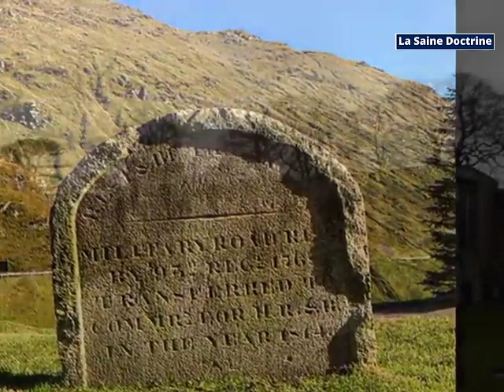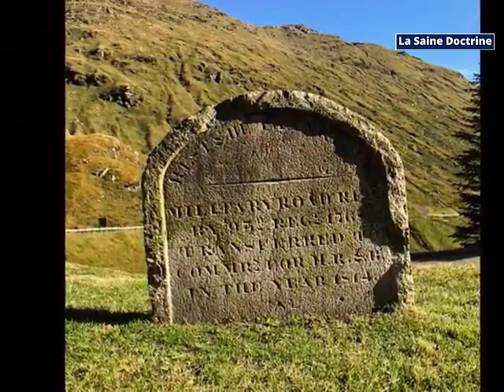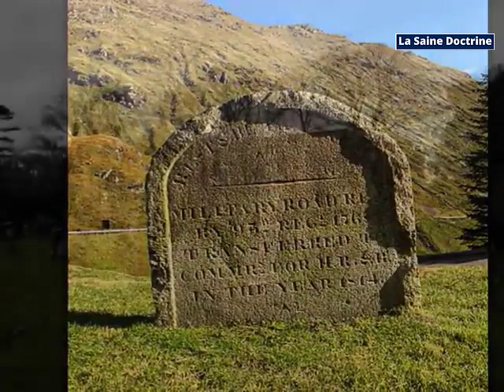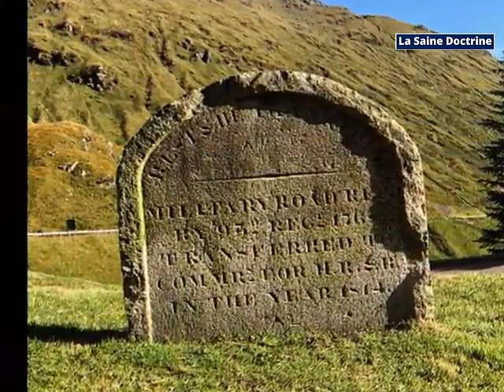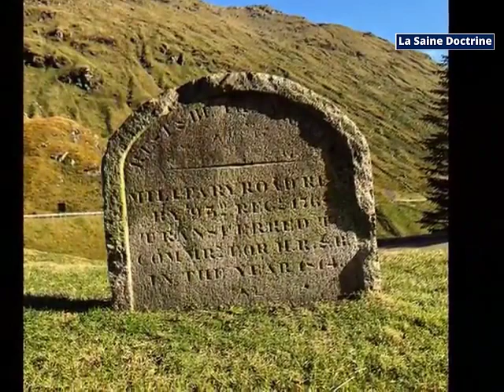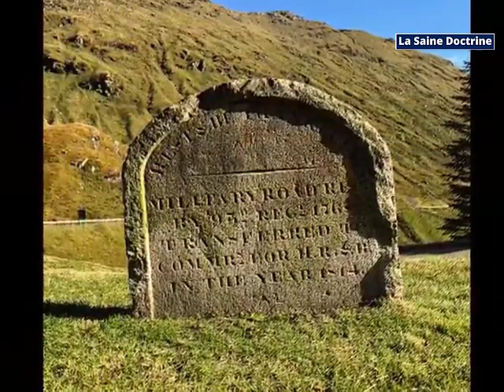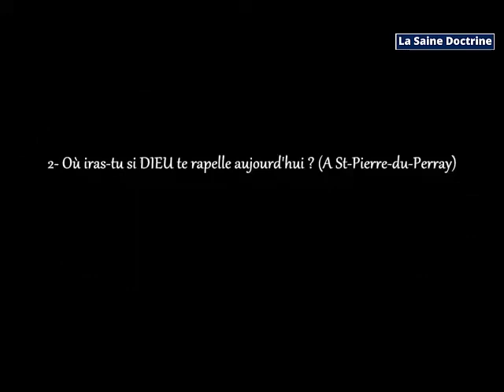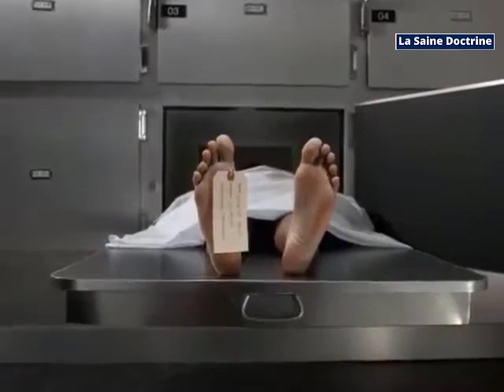Où iras-tu si DIEU te rappelle aujourd'hui ?